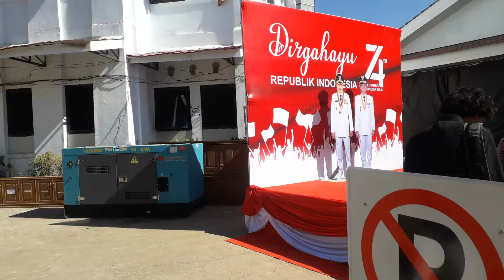VLOG HUT KE-74 RI: Photo Booth dan Kedatangan Paskibra di Lapangan Pallantikang, Maros | 17/8/19